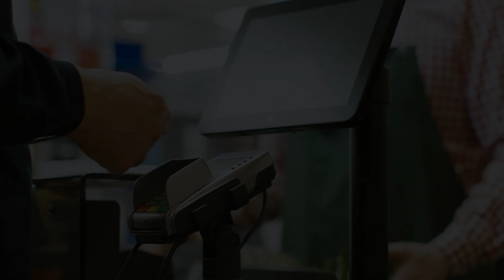Nielsen & Uno Group Collaboration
Uno Group and Nielsen are breaking the mold on retail-related data and insights by creating a solution that uses peoples’ actual purchase receipts to understand shopper behaviour within the omnichannel environment.

Uno Group’s new technology combined with Nielsen’s experience and robust Homescan panel data, enables the duo to create this unique and game-changing offer in the Pacific. It provides an exceptional advantage to both retailers and manufacturers who want to understand their total consumers’ behaviours of the past and make smart shopper decisions about the future.